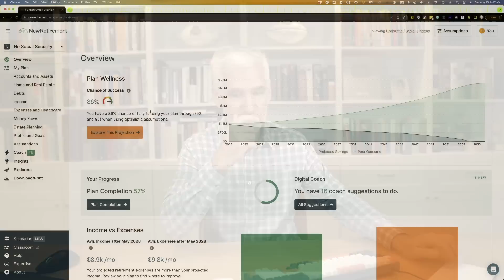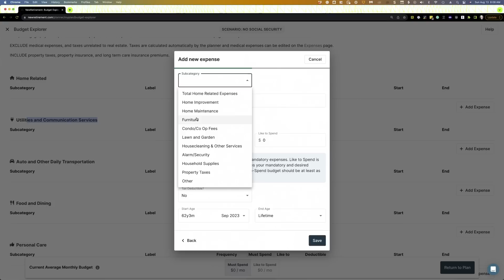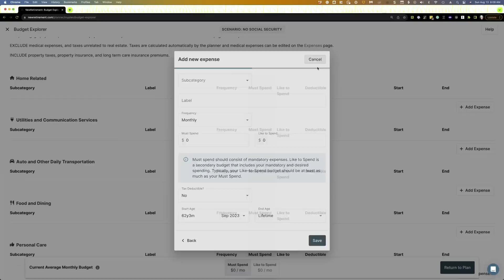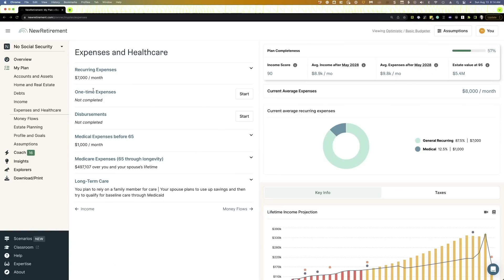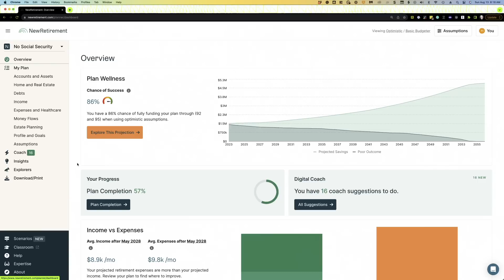7 Simple Ways to Overcome the Fear of Retiring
7 simple steps anybody can take to address the fear of retiring.

The Retirement Planning Tools I Use:

1. New Retirement (Retirement Planning)

In today's video we'll discuss seven things we can do to lower the stress and fear of retirement:

0:00: Overcoming the fear of retirement
1:24: Create a Retirement Budget
4:54: Categorize Spending by Wants, Needs & Desires
6:39 Compare Spending to the 4% Rule
8:51 Plan for One-time Purchases
11:08 Assume the Worst
13:05 Use a Retirement Planning Tool
14:31 Get a Second Opinion

ABOUT ME